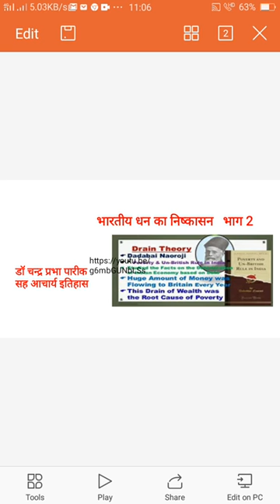SRKP. Dr.Chandraprabha Pareek,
Dr.Chandraprabha Pareek, Associate professor History,भारतीय  धन का निष्कासन भाग 2